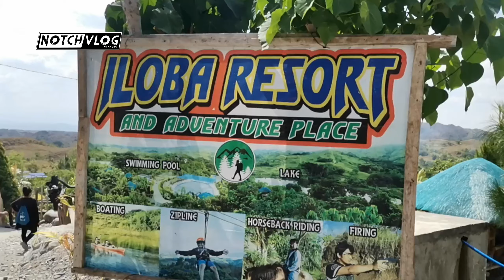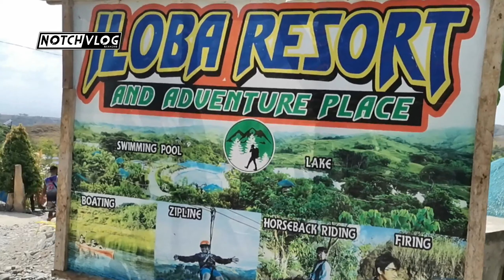Explore Rizal Kalinga vs Dy Abra Tumauini Isabela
Explore Rizal Kalinga and Dy Abra Tumauini Isabela. In this video, you will find out what are the tourist destinations in Kalinga and what to see in Rizal Kalinga. We also showed the hidden beauty of Dy abra Tumauini Isabela.

Related Channels or Search:
1. Motodeck
2. Reed for speed
3.  Red Sweet Potato
4.  Byahe ni drew
5.  sefTV
6. KMJS (Kapuso mo Jesica Soho)
7. Philippine tourism
8. Quezon Province
9. Team Katagumpay
10. Boyperstym
11. raffy Tulfo In Action
12. Motovlog